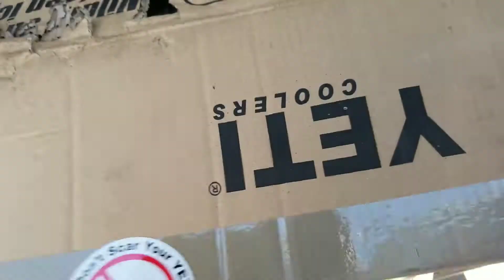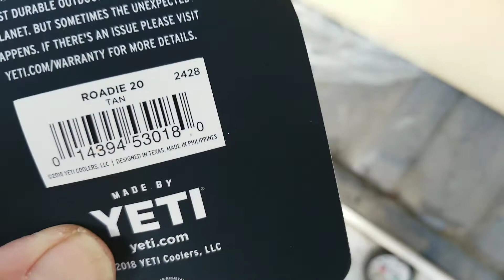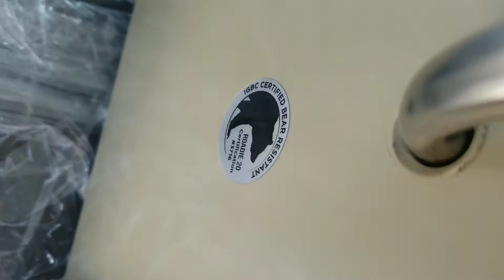Unboxing The Yeti Roadie 20 Combat Cooter